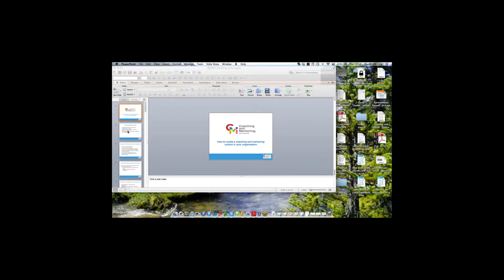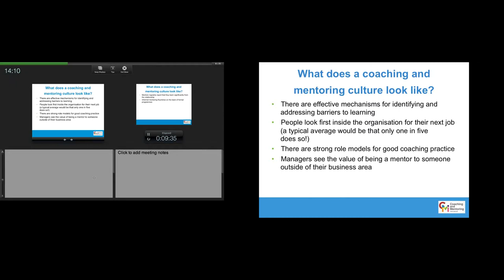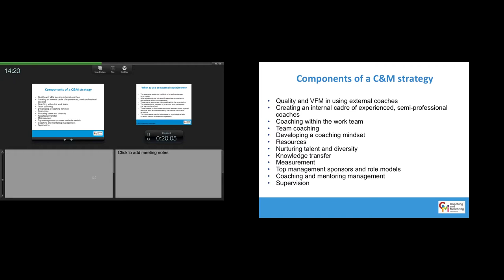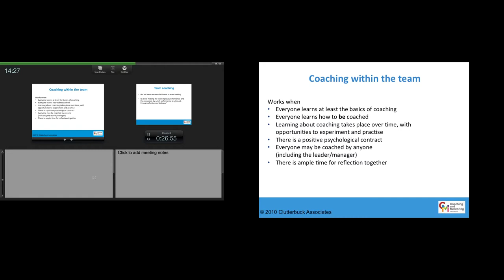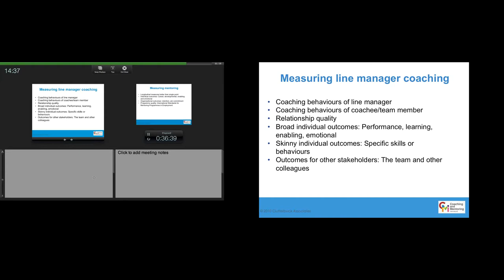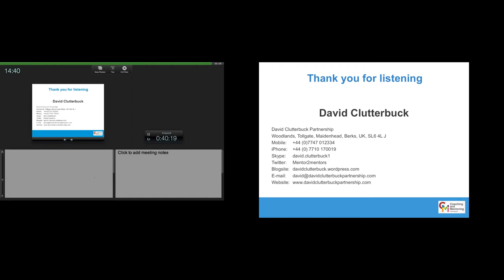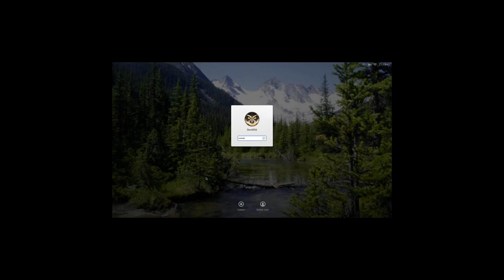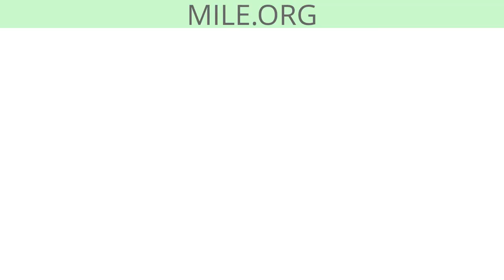Leadership Development | Coaching and Mentoring Culture | MILE Webinar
Based on extensive international research and good practice,this webinar explores:
What a coaching and mentoring culture looks like, and how it contributes to business performance
Why throwing money at the coaching isn't the answer
How to create a pragmatic strategy to create a coaching and mentoring culture - and the roles of leaders and HR in implementing it
How to measure progress towards a coaching and mentoring culture

David Clutterbuck is one of HR Magazine's top 15 HR influencers. Visiting professor at both Oxford Brookes and Sheffield Hallam Universities, he is author or co-author of 60 books and hundred of articles. The dominant theme of his research and writing is quality of dialogue - from conversations in board meetings to confidential one-to-one conversations between mentors and mentees. He is one of the pioneers of modern coaching and mentoring and one of the two original founders of the what is now the European Mentoring and Coaching Council. He lives in England and his many interests include writing children's stories and stand-up comedy.